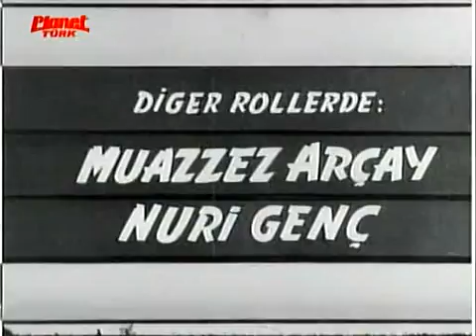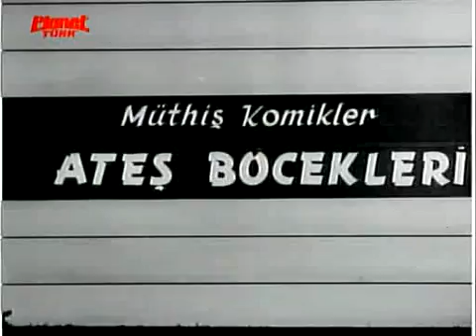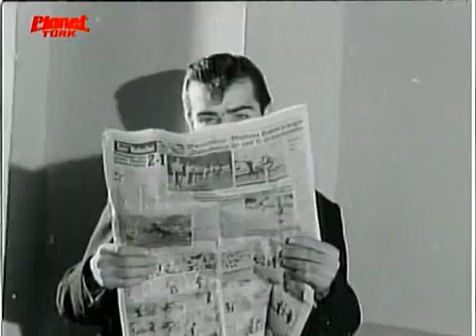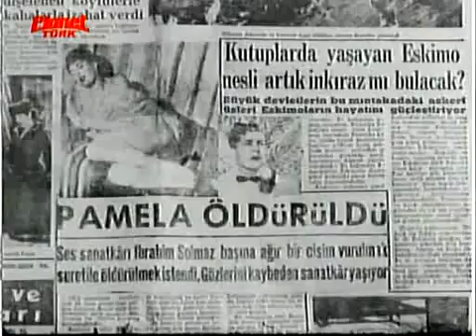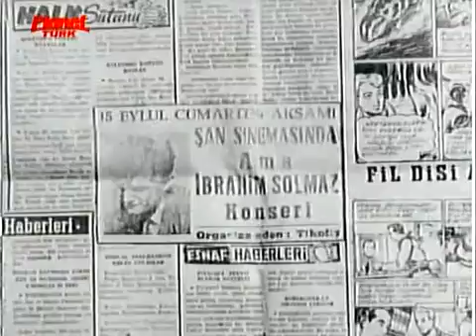HATA BIRAKIN AĞLAYAYIM TEK PARÇA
Yönetmen: Şinasi Özonuk (+1)

Senaryo: Şinasi Özonuk (+1)

Başroller: Turgut Özatay, Gülistan Güzey, Hadi Hün